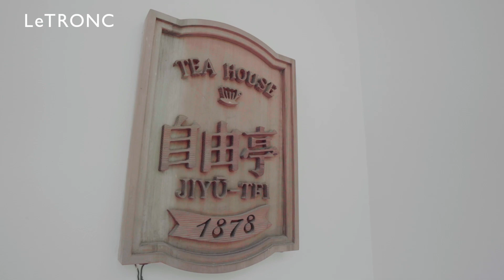長崎湾を一望！「旧自由亭（喫茶室）」で名物カステラを味わって